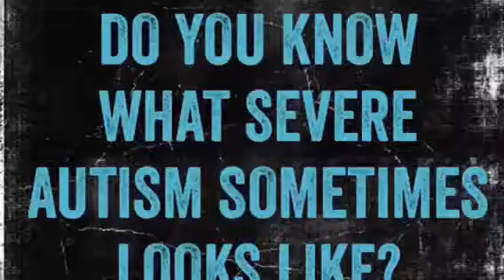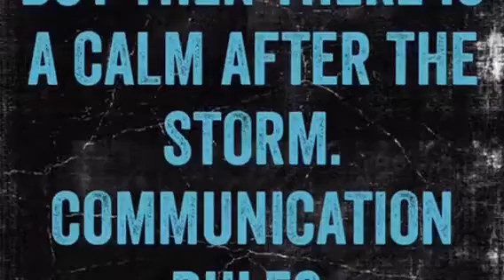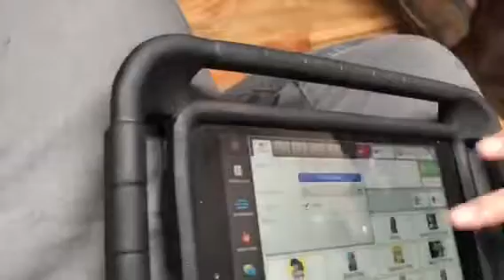Severe autism meltdown and recovery